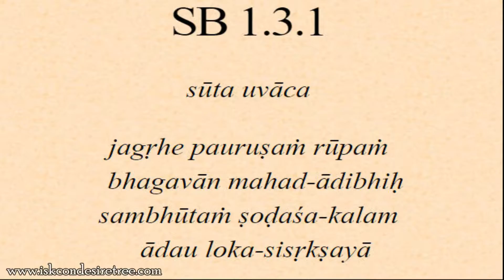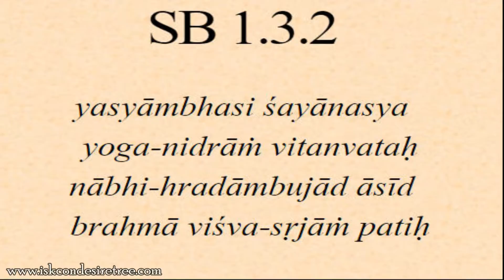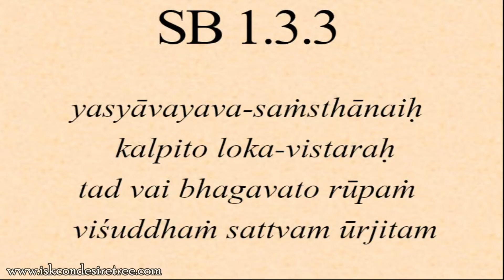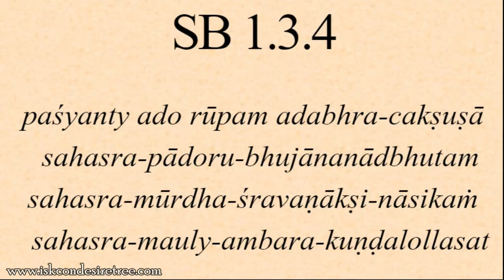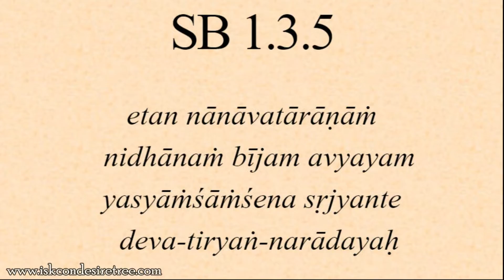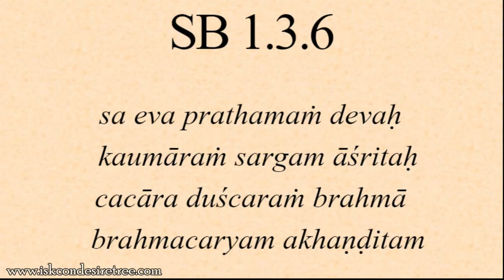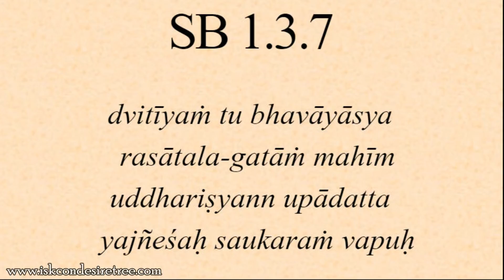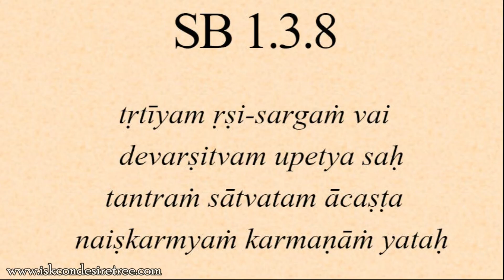Bhagavatam study 10 - 1. 3. 1-8 The Lord manifests as the Purusha and other avataras